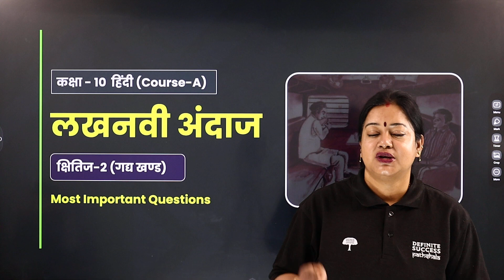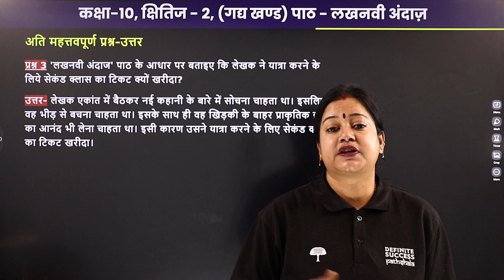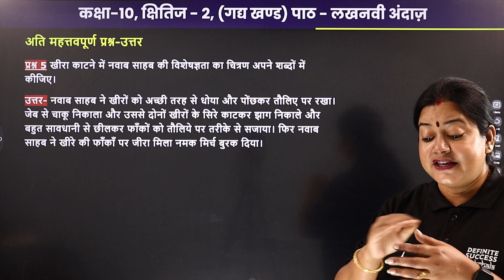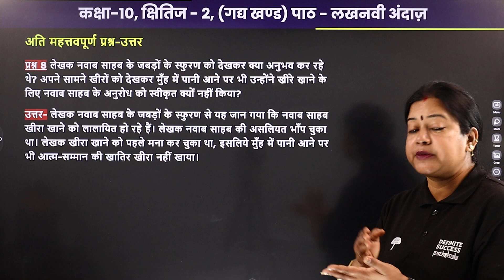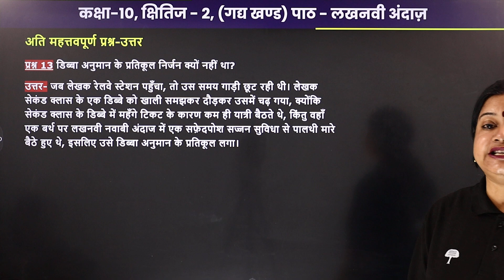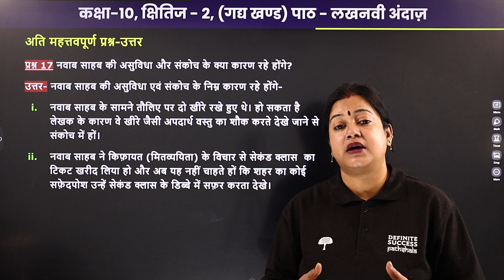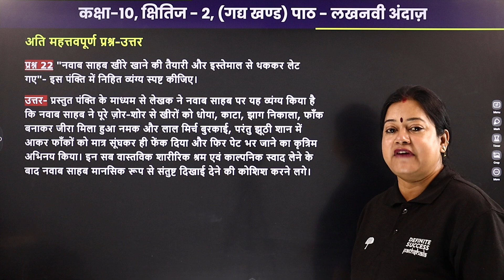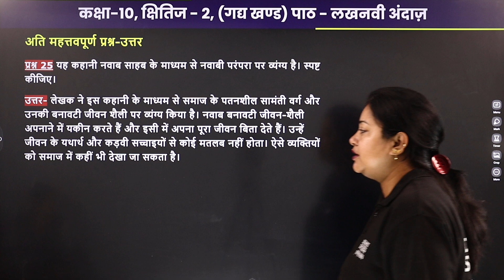Class 10 Hindi Kshitij Chapter 9 | Lakhnavi Andaaz - Most Important Questions | CBSE 2023-24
Class 10 Hindi Kshitij Chapter 8| Balgobin Bhagat - Most Important Questions | CBSE 2023-24 | By Rupali Mam

Class: 10th
Subject: Hindi (Kshitij) Couse A
Chapter: Lakhnavi Andaaz (Chapter 9)
Topic Name: Most Important Questions
Topics Covered In This Video (By Rupali Mam): Most Important Questions of the chapter Lakhnavi Andaaz.

Lakhnavi Andaaz class 10 pdf
class 10th hindi chapter 9
class 10 hindi Lakhnavi Andaaz question answer
Lakhnavi Andaaz class 10 explanation
class 10 hindi chapter 9 pdf
Lakhnavi Andaaz कविता का भावार्थ
class 10 hindi chapter 9 vyakhya